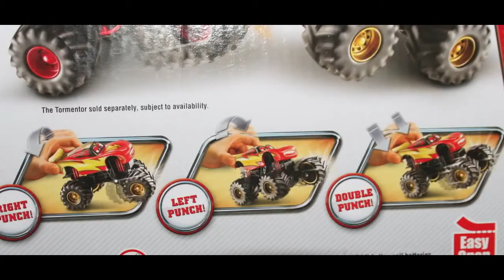New Power Punch XL Monster Truck Mater Wrestling 2013 Tormentor and Frightening McMean Cars Toons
LPS Cafe with Disney Frozen Anna Magic Clip Doll Littlest Pet Shop Play Doh Food DisneyCarToys